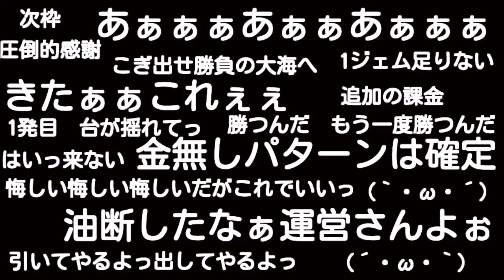FFRK 2017極フェス第二弾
11連1回のみ